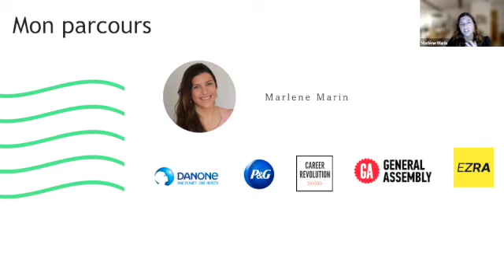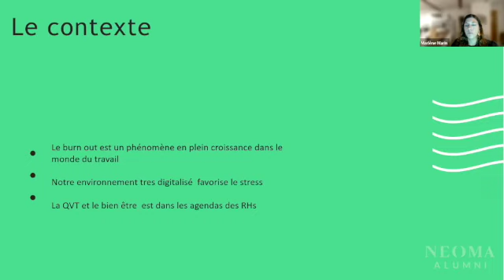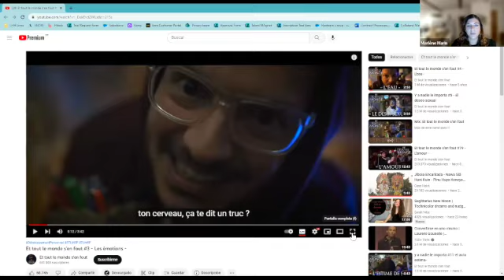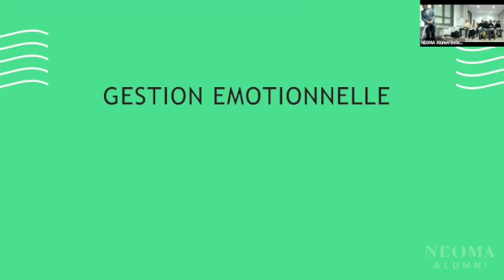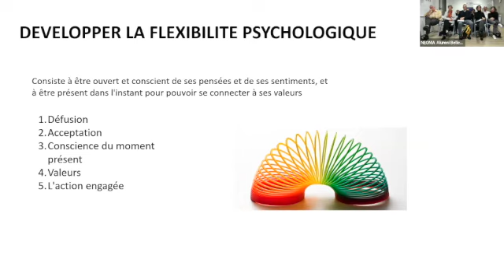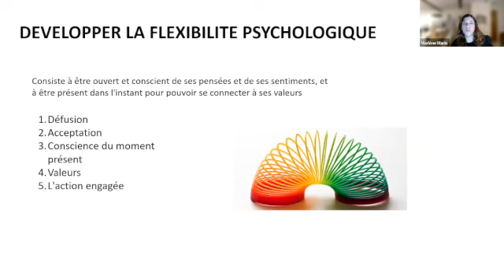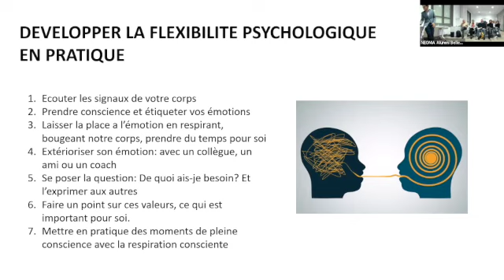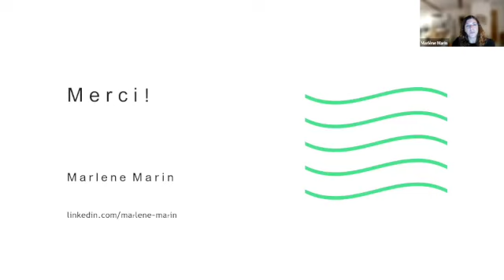Conférence - Comment gérer les émotions au sein d'une entreprise ?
Marlène Marin est coach en PNL et l'une de ses spécialités est la gestion des émotions. Après plusieurs années en exerçant comme coach, elle pilote actuellement l’activité en France d’une entreprise de coaching digitale qui fait partie du groupe Adecco : EZRA.

Sa mission est de démocratiser l’accès au développement personnel et professionnel pour accélérer les prises de consciences et créer des cultures de travail bienveillantes et épanouies.

Elle est convaincue qu’une éducation émotionnelle est un manque dans notre système éducatif.

Elle nous partagera quelques astuces pour mieux gérer nos émotions en entreprise.

Auparavant, Marlène a travaillé pour des grands groupes comme Procter & Gamble en Espagne et a aussi travaillé au Royaume-Uni pendant plus de 4 ans.